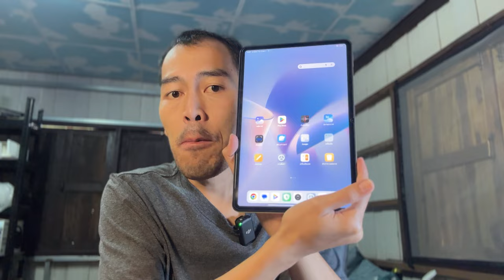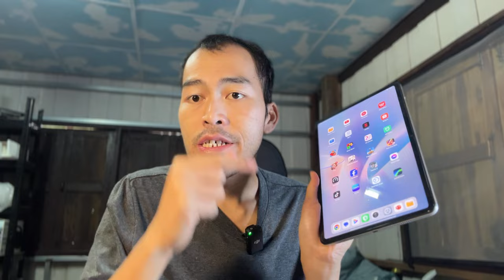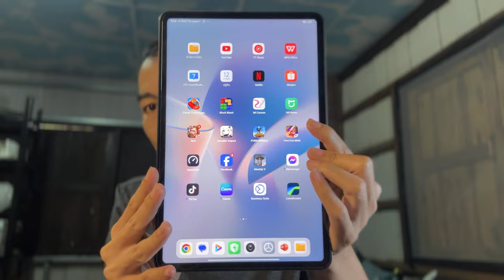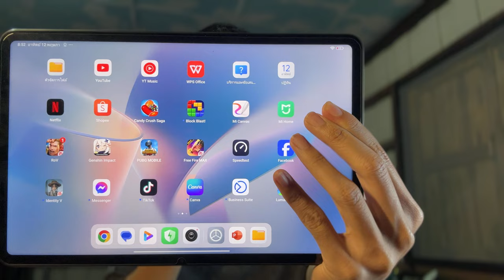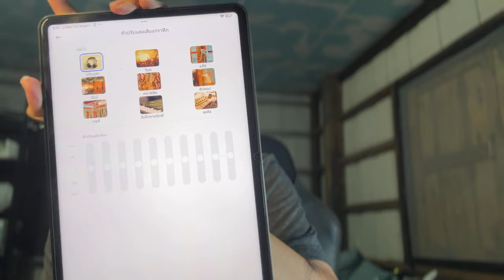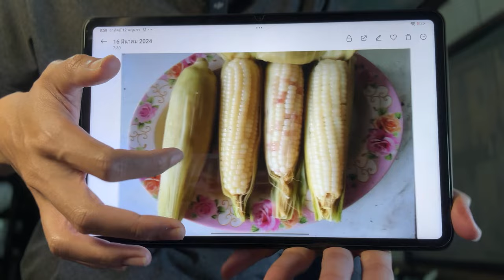[รีวิว] Xiaomi Pad 6 หลังใช้ เทียบ Pad 5 งบ 8,XXX คุ้มเกิน ในปี 2024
ชี้เป้าอุปกรณ์ที่ซื้อมาตามลิงก์เลยครับ

อีกตัวที่เทพ
HONOR PAD 9

สำหรับ ฟิล์มหน้าจอ ได้ 2 อันมีกรอบด้วยคุ้ม
ใช้ดีบอกต่อ ใช้มาคือดีครับ แบบตรง ๆ เลยไม่อวย

มือถือ Honor ที่แนะนำ
ตัวใหม่ ล่าสุด 2024 ใช้โคตรดี
HONOR x8b
มือถืองบ 6000 สุดคุ้ม